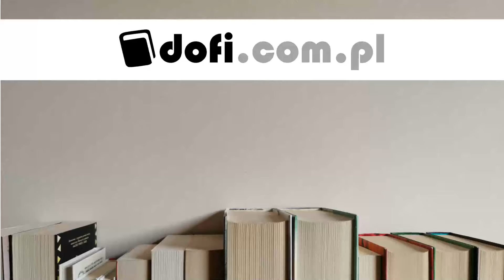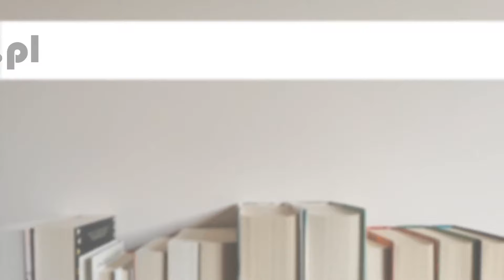Listopadowa polecajka książek dla dzieci i młodzieży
Jesienią pojawia się sporo książek, które można zaproponować najmłodszym i nastoletnim czytelnikom. Tym razem opowiem o sześciu tytułach, które mogą się spodobać dzieciakom. Będą to komiksy, historia detektywistyczna, dla miłośników kotów, fantastyki oraz książka przygodowa o poszukiwaniu skarbu.